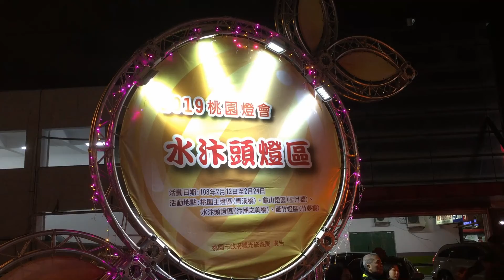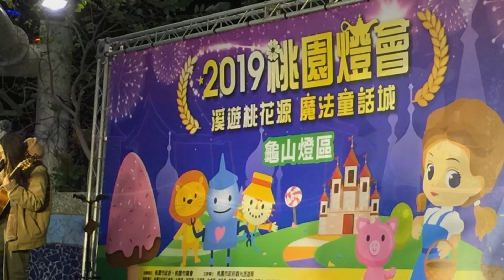2019‧桃園燈會(蘆竹‧水汴頭‧龜山)